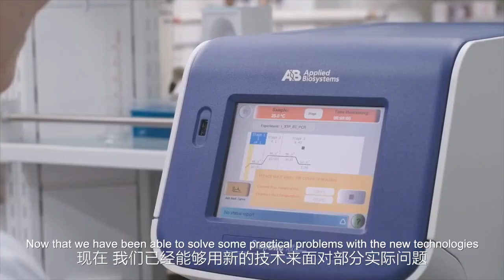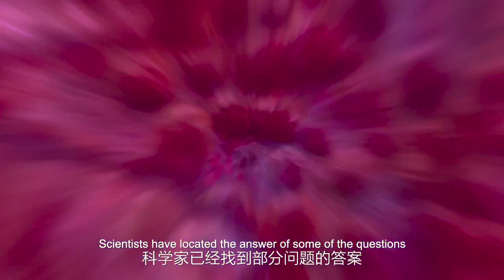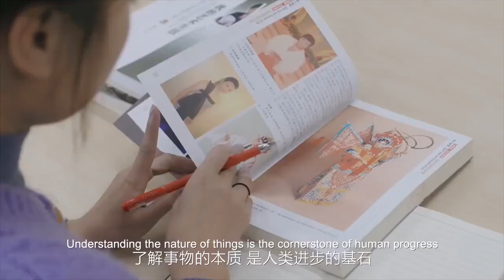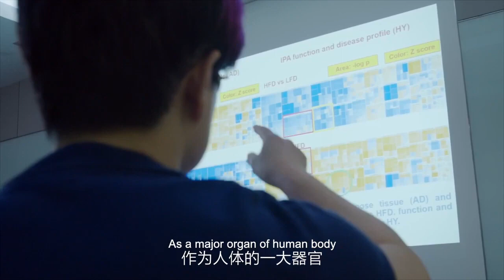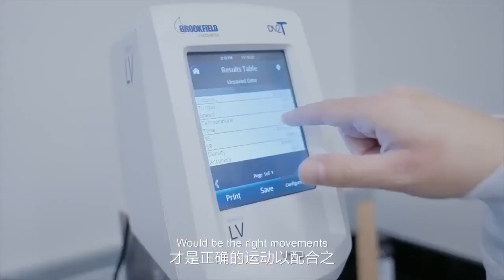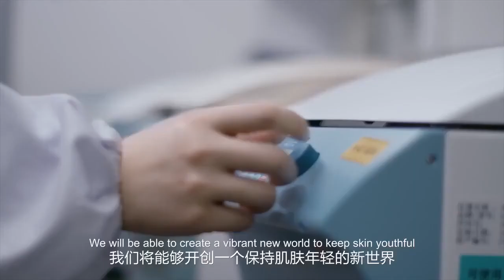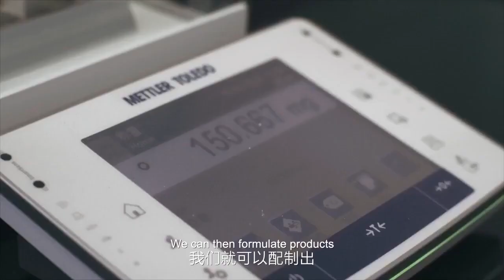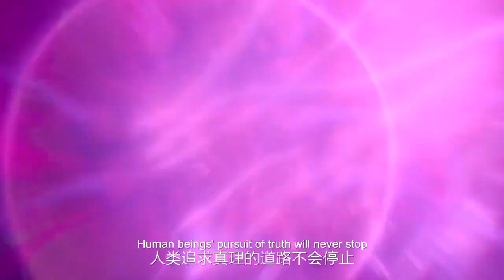Discovery Channel x ageLOC Nuskin Science